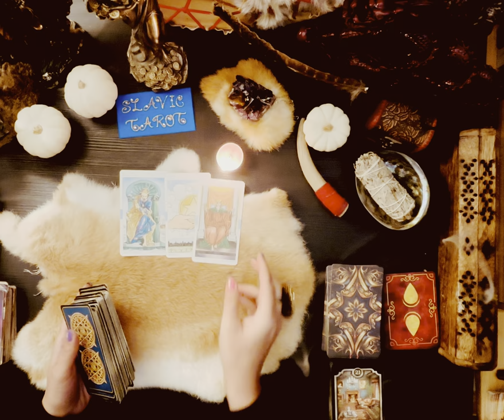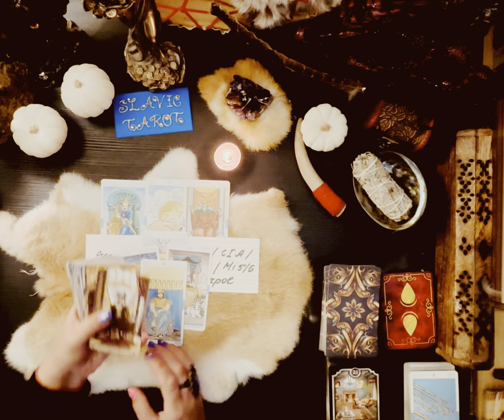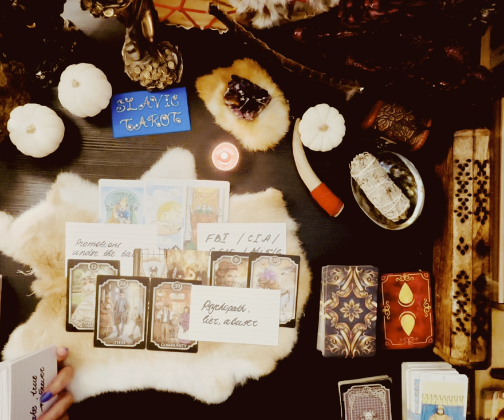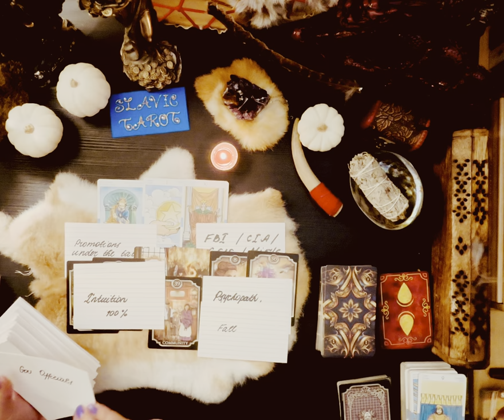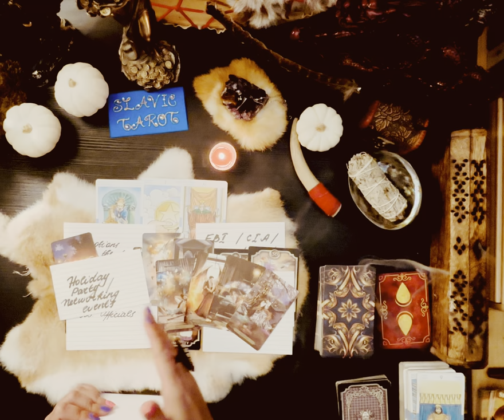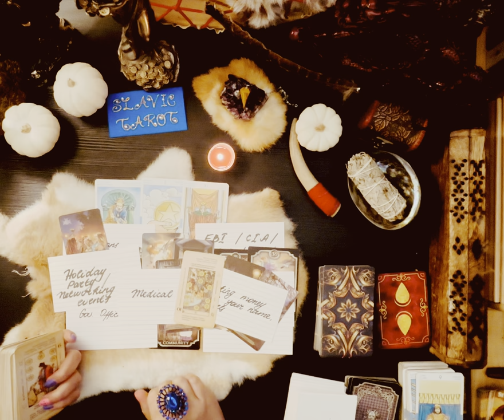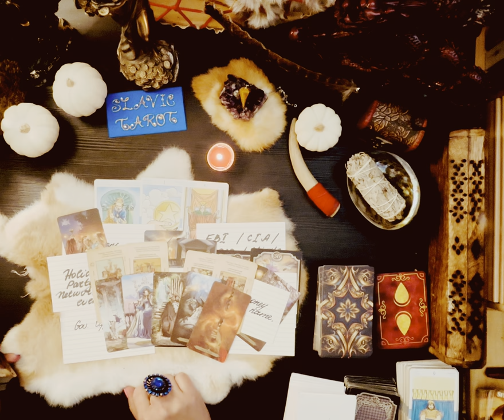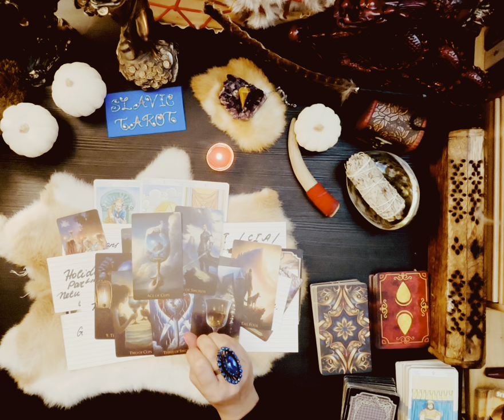Corruption in its finest ⚖️🫢 …let’s spill the tea 🫖 ‼️⚠️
Let’s dive in more into depth of this corrupt government officials ‼️⚖️